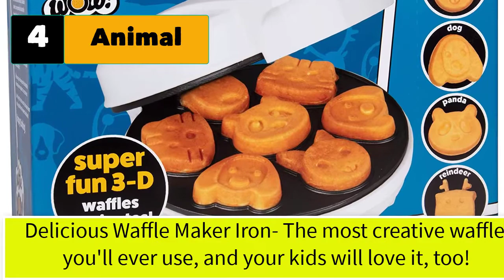Best Dinosaur Waffle Maker, Jurassic Park Waffle Maker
Best 5 Dinosaur waffle maker, Jurassic Park waffle maker

1.  Waffle Wow!  Dinosaur Mini Waffle Maker.

2. CucinaPro Dino Mini Pancake Pan .

3. Tovolo Dino Ice Pop Molds.

4. Animal Mini Waffle Maker.

5. Sea Creature Mini Waffle Maker.

5 More dinosaur waffle make, Jurassic Park waffle maker
6.  ZYTIN Dinosaur Cookie Cutters Se.
7.  Rise and Shine Mini Sun Waffle Maker .
8.  Outer Space Waffle Maker.